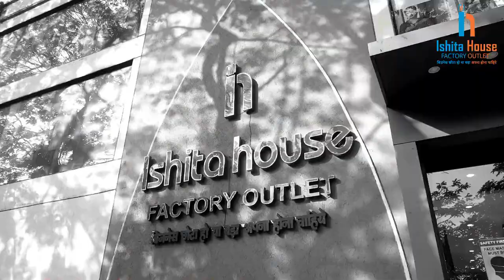Dupatta Wholesaler in Surat \\ Dupatta Manufacturers \\ Dupatta Wholesale Market \\ Wholesaler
ISHITA HOUSE-

 / ishitahousemanufa...

SURAT STATION TO ISHITA HOUSE VIDEO-

 • सूरत रेलवे स्टेशन...

 / ishitahousemanufa...   🔔

Thanks.

latest saree wholesale surat,
holsel saree market surat,
surat saree manufacturer,
होलसेल साड़ी मार्केट सूरत,
surat saree wholesale market,
surat ki saree market,
saree holsel surat,
साड़ी होलसेल मार्केट सूरत,
सूरत साड़ी होलसेल,
सूरत होलसेल साड़ी मार्केट,
साडी होलसेल मार्केट सूरत गुजरात,
साड़ी होलसेल सूरत,
साड़ी होलसेल मार्केट,
saree surat wholesale market,
थोक में साड़ी,
होलसेल साड़ी की दुकान
chiffon saree wholesale surat,
surat wholesale saree market,
surat saree market,
प्योर शिफॉन की साड़ी,
घरचोला साड़ी,
chiffon ki saree,
जयपुर साड़ी होलसेल मार्केट,
सूरत साड़ी शॉप,
थोक में साड़ी,
saree market surat,
फैंसी साड़ी की कीमत,
chiffon saree
darbari saree wholesale surat,
bandhani saree wholesale surat,
surat saree manufacturer,
saree holsel surat,
सूरत साड़ी होलसेल,
साड़ी होलसेल सूरत,
साड़ी होलसेल मार्केट,
थोक में साड़ी,
sadi holsel market surat,
सूरत में साड़ी मार्केट,
होलसेल साड़ी सूरत,
surat saree wholesale market new video 2023,
25/- se saree collection saree market surat wholesale,
कॉटन साड़ी होलसेल
सूती कॉटन साड़ी होलसेल
कटन साड़ी होलसेल
कॉटन साड़ी मैन्युफैक्चरर
सबसे सस्ती कॉटन की साड़ी
सस्ती कॉटन की साड़ी
कॉटन की सबसे सस्ती साड़ी दिखाओ
कॉटन की साड़ी कहा मिलेगी
प्योर कॉटन साड़ी होलसेल
cotton saree wholesale